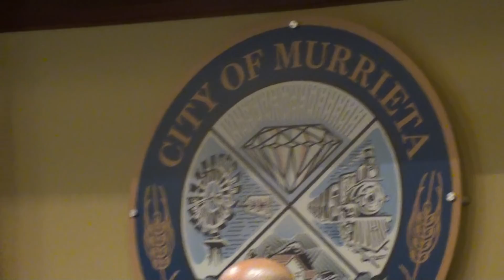Legal Immigrant Tells City Council GROW SOME (hand signal)...& OPPOSE SANCTUARY STATE LAW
7/17/18  Murrieta, CA. Citizens have been attending the city council meeting calling upon the Murrieta City Council to adopt a resolution opposing the Sanctuary State Law. After the public spoke out on 7/17/18 during public comments, the city council agreed to put a resolution opposing the Sanctuary State Law on a future agenda. Bob Kowell was representing the Murrieta Temecula Republican Assembly and members of The Remembrance Project and We The People Rising spoke out during the public comment segment of the meeting.